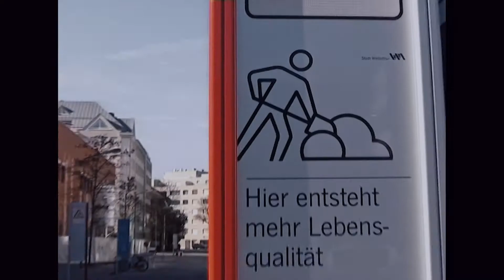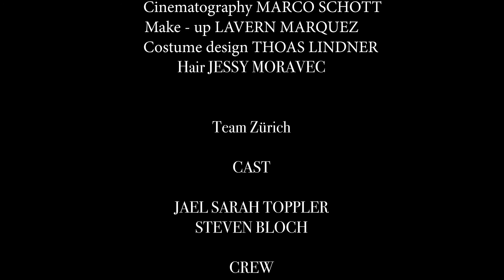Lunakid - Masquerade feat. Dariuz Voltra (Official Music Video)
Team Tessin

CAST

Dong Hyun Yoon
Jessy Moravec

CREW

Cinematography MARCO SCHOTT
Make - up LAVERN MARQUEZ
Costume design THOAS LINDNER
Hair JESSY MORAVEC

Team Zürich

CAST

Jael Sarah Toppler
Steven Bloch

CREW

Cinematography SAMUEL ZUEGER
Make - up TIZIA FLORENCE
Hair JESSY MORAVEC

JESSY MORAVEC & TIZIA FLORENCE

Colorgrading CHRISTIAN KRÖHL CBBB

© Gormazing Unicorns & Soulpunx